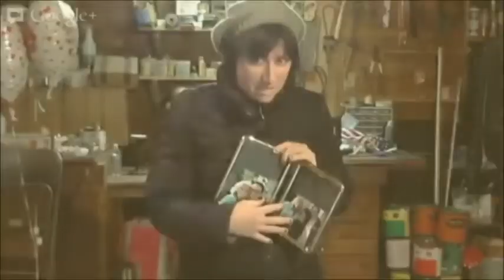Alice's Eyes: Wendy Highlight Reel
From a secluded bed and breakfast in the romantic backwoods of California, the innkeeper (and host of the live show), Norman Addams will be leading you into the bowels of Alice's Eyes B&B and to the dark side of these character's consciousness. What will happen to them when they find themselves locked in the basement? Is anything else down there? Will their relationships crumble or just their physical bodies?